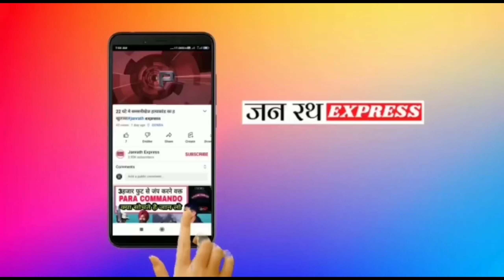पत्रकारों के साथ हो रहा है दुर्व्यवहार पत्रकारों ने निकाला कैंडल मार्च